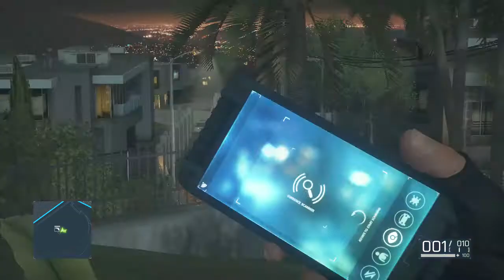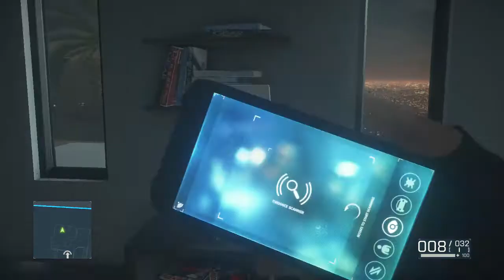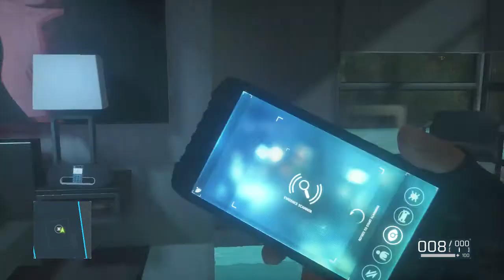#11【PS4】バトルフィールドハードラインをプレイ！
PS4版バトルフィールドハードラインをプレイしていきます。
ストーリーをサクサク進みたい為、一番簡単な難易度でやっていきます！